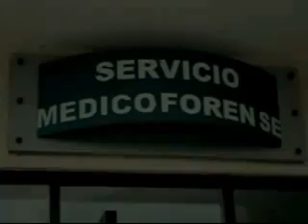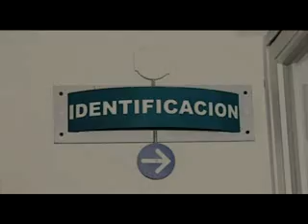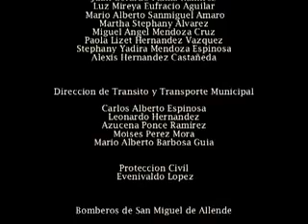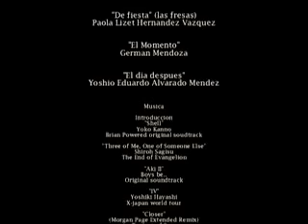Cortometraje "Titulo"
Cortometraje  realizado por Yoshi's Production y el grupo de Teatro del CBTIS # 60